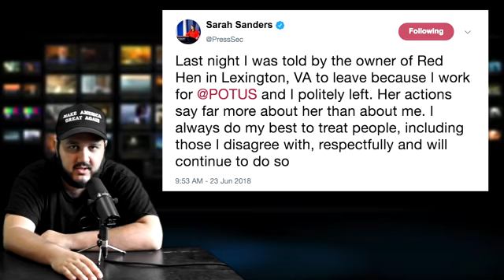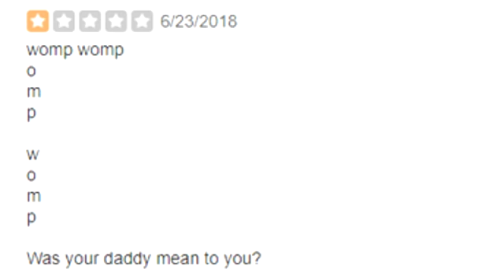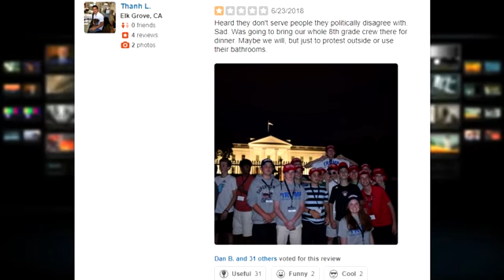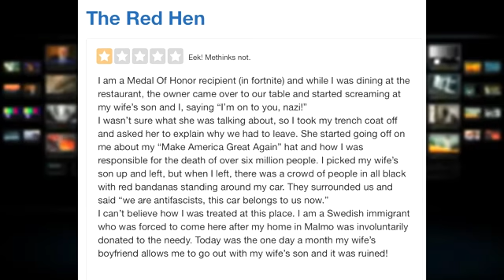Sarah Sanders kicked out of Restaurant The Red Hen Lexington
The owner of the Red Hen explains why she asked Sarah Huckabee Sanders to leave. LEXINGTON, Va. — Stephanie Wilkinson was at home Friday evening — nearly 200 miles from the White House — when the choice presented itself.

Her phone rang about 8 p.m. It was the chef at the Red Hen, the tiny farm-to-table restaurant that she co-owned just off Main Street in this small city in the western part of the state.

Sarah Huckabee Sanders had just walked in and sat down, the chef informed her.

“He said the staff is a little concerned. What should we do?” Wilkinson told The Washington Post. “I said I’d be down to see if it’s true.”